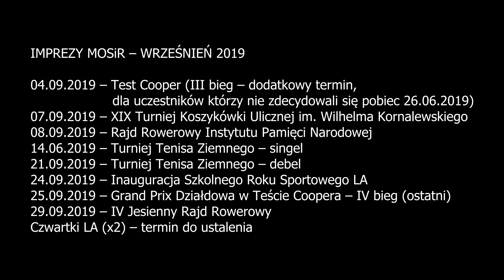Są jeszcze wolne miejsca Zapisz się na Rajd Rowerowy Instytutu Pamięci Narodowej